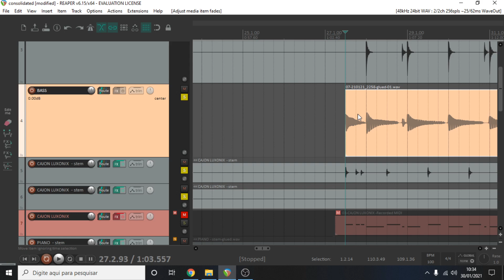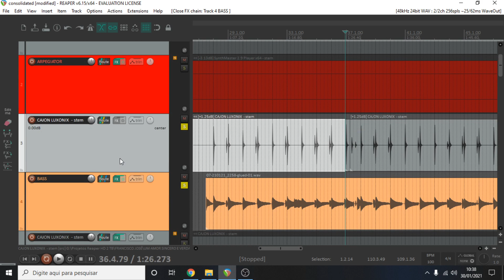COMO FAZER COMPRESSÃO PARALELA (SIDE-CHAIN) REAPER 2021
USE HEADPHONES